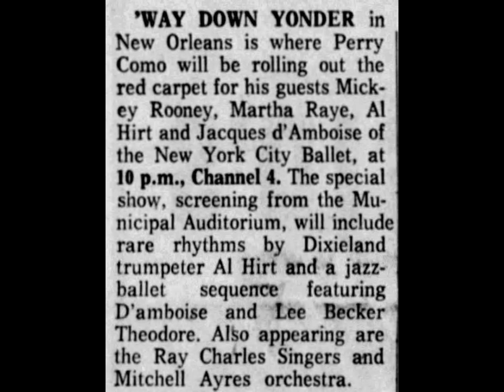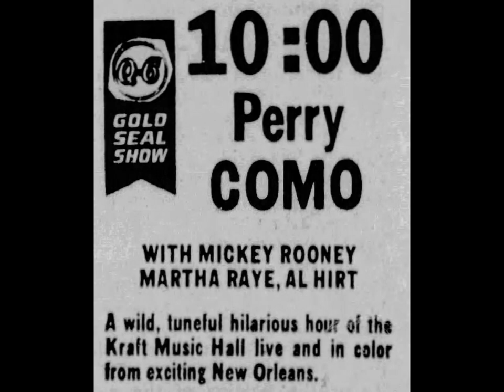Perry Como’s Kraft Music Hall NBC - Thursday March 5, 1964 10 p.m.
Thursday March 5, 1964 10 p.m. Perry Como’s Kraft Music Hall WNBC-TV 4 New York. 51 minutes.